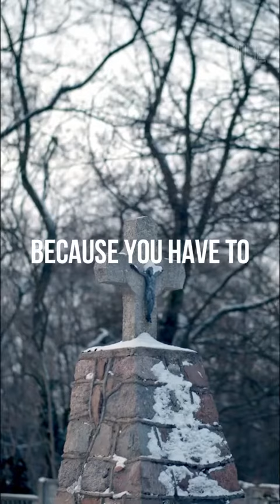Best Motivational Video | Interesting Quotes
Note ►

✔ Images and music used in this video do not belong to me and goes to their respected owners. Then I will discuss it with you and take action as you say.